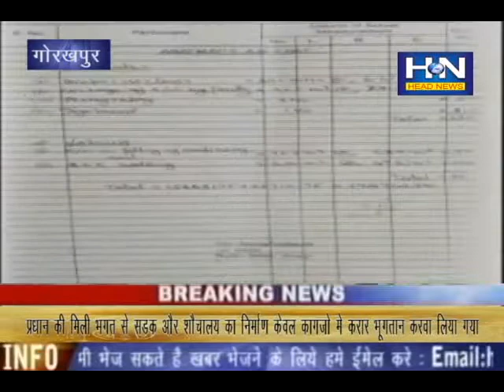प्रधान की मिली भगत से सड़क और शौचालय निर्माण कागजो में करा कर भुगतान करवा गया !